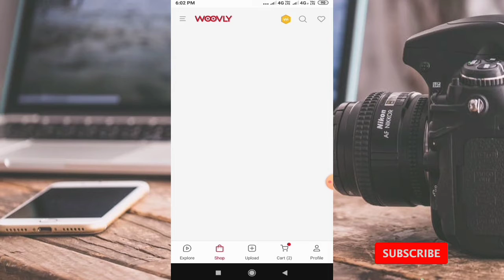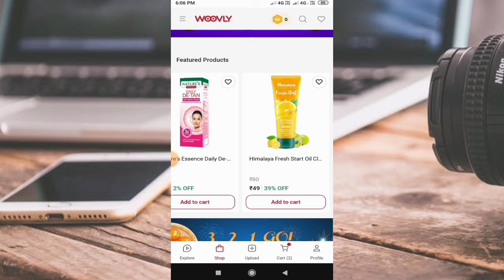Diwali Free 49₹ Shopping apps | Diwali huge free Shopping | Woovly App 49₹ Sale today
🔥Diwali Free49₹  Shopping apps | Diwali huge free Shopping |  Woovly App 49₹ Sale today

Your questions👇
1 sale live on Flipkart
new free shopping loot today
Shopee new app Rs1
Shopee jaisa new app rs1
rs1 Shopee new app
new free shopping app Shopee
Flipkart 1 rupees new store
flipkart 1 rupee me order kaise kare
flipkart rs1 order kaise kare
flipkart big billion day loot
shopsy loot,
shopsy 1rs,
shopsy,shopsy flipkart,
shopsy5 rupees,
shopsy app,
 order kaise kare,
shopsy loot,
shopy free shopping,
shopsy 5rs,
shopsy,
shopsy flipkart,
shopsy5 rupees,
shopsy
shopsy flipkart
shopsy app
shopsy by flipkart
flipkart shopsy
shopsy login
flipkart launches shopsy
shopsy shopping
shopsy flipkart app
shopsy website
shopsy online
shopsy offer
shopsy app by flipkart
about shopsy
shopsy shopping app
shopsy amazon
shopsy link
shopsy site
shopsy order
Shopsy,
Flipkart,
Sara,
Sara Ali Khan,
Lowest Price,
Shopping,
Earn Money,
Shop,
Online Shopping,
Fashion,
Electronics,
Jewelery
shopsy loot
shopy free shopping
shopsy 5rs
shopsy
shopsy flipkart
shopsy5 rupees